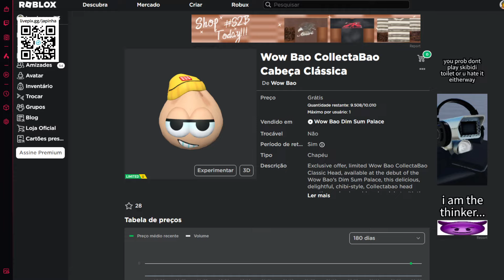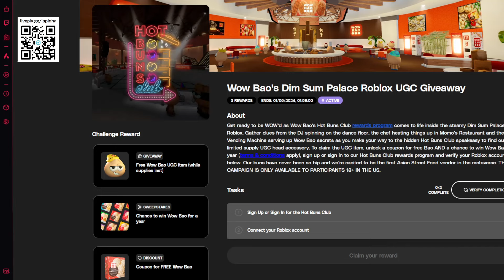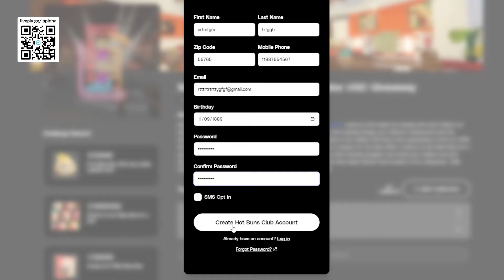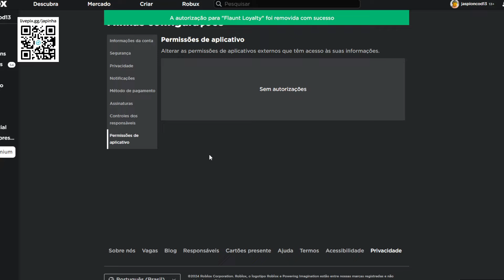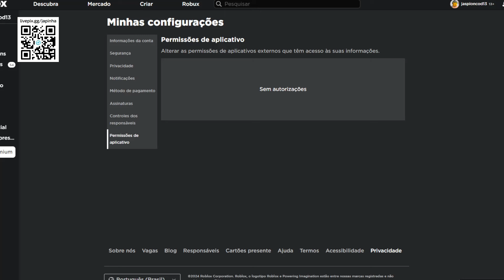Wow Bao CollectaBao Cabeça Clássica Limited UGC GRÁTIS NO ROBLOX FREE LIMITED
Apoie este canal para obter acesso aos seguintes benefícios:
wwwwwwwwwwwwwwwwwwwwwwwwwwwwwwwwwwwwwwwwwwwwwwww